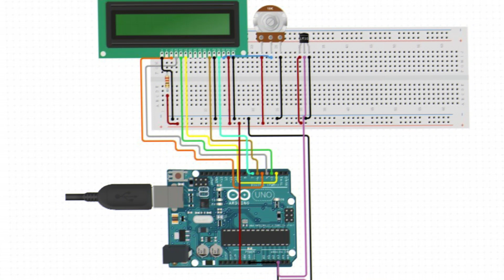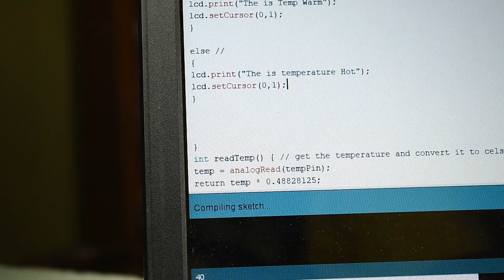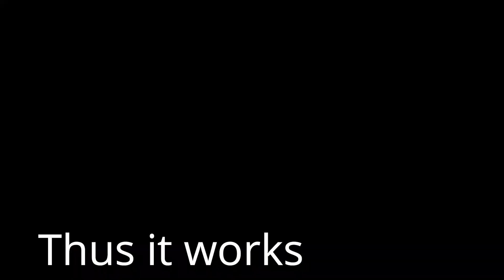Room Thermometer using Arduino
simple room thermometer using arduino and lm35 sensor